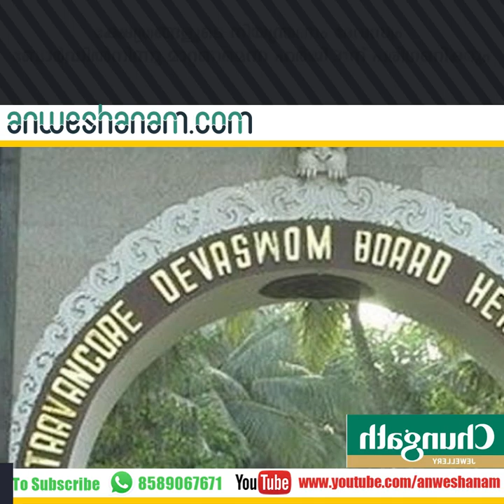Plea in connection with devaswom board's control over temple will consider on january 31st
ക്ഷേത്രങ്ങളുടെ നിയന്ത്രണം ദേവസ്വം ബോര്‍ഡില്‍നിന്നു മാറ്റണമെന്ന ഹര്‍ജി 31ന് പരിഗണിക്കും

മുഖ്യമന്ത്രി ശബരിമല വിഷയം കത്തിക്കുന്നത് ഭരണസ്തംഭനം മറയ്ക്കാന്‍- രമേശ് ചെന്നിത്തല

മലപ്പുറം സ്വദേശിയുടെ കുടുംബം മാപ്പു നല്‍കി; കുവൈത്തില്‍ തമിഴ്‌നാട്ടുകാരന്റെ വധശിക്ഷ റദ്ദാക്കി

പ്രിയങ്കയുടെ വരവോടെ ഉത്തര്‍പ്രദേശ് തിരഞ്ഞെടുപ്പ് ചിത്രം മാറുന്നു

തുടക്കം ഗംഭീരം; ഇന്ത്യയ്ക്ക് അനായാസ ജയം